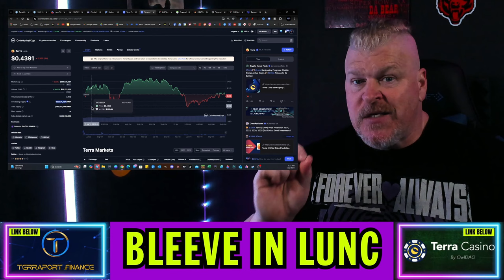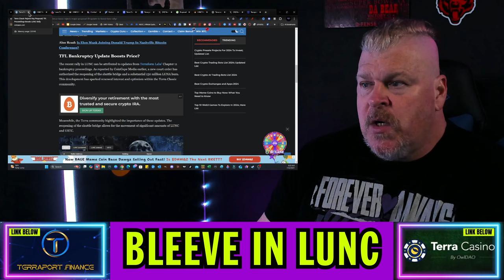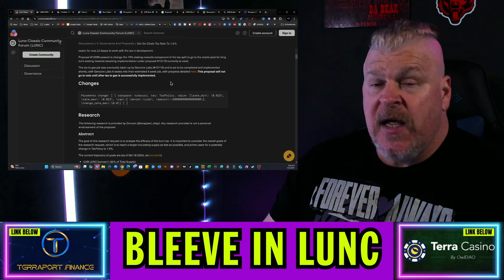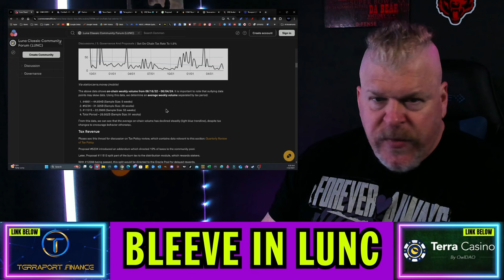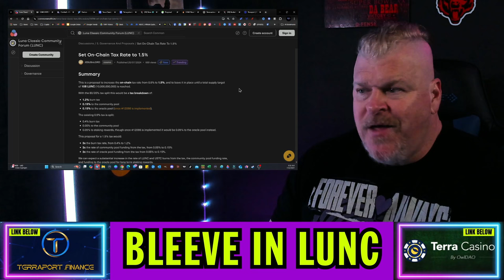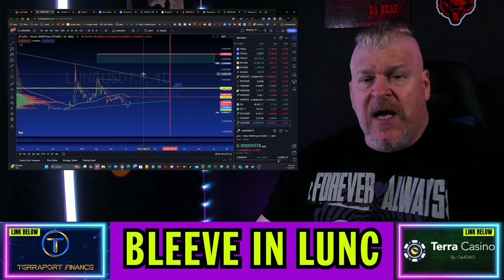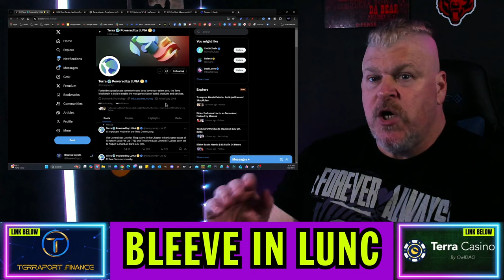TERRA LUNA CLASSIC PROPOSAL TO RAISE BURN TAX IS COMING! IS THIS TIME DIFFERENT?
LUNC PROPOSAL TO RAISE BURN TAX IS COMING! IS THIS TIME DIFFERENT?

CRYPTO WALLETS
🪙 ERC-20 Wallet: 0xD507c4eEf733dfC3AB7A145b0367a867a6C45e0C
🪙 BTC Wallet: bc1qsu5c76jkw08a0eqkfkzgcfya99vle3kxe93a3u
🪙 Solana Wallet: FKQssfYgC2qrENwG2cyJyqH7hEYxFWH149zFrGx5Tuj8
🪙 Terra Luna Wallet: terra1ecl4l7yp5cqzgl0hdrlxp8lwjrr6epdv43scsc